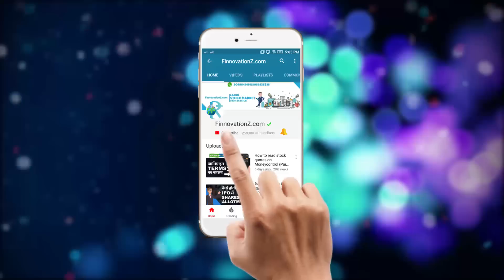Hyderabad police arrest eBIZ director, son in Rs 5,000 crore fraud | Hindi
Ebiz.com founder Pawan Malhan and his son arrested in MLM fraud in Noida.